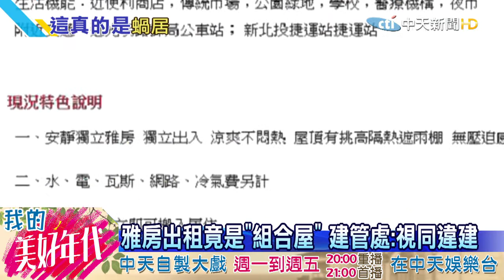20160726中天新聞 出租雅房竟是「組合屋」 網友：月付5千住狗屋？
台北居大不易，現在竟有包租公異想天開，拿「組合屋」來出租！，有房東po出租屋文，在北投區的5坪雅房，租金5千元，就被眼尖網友發現，原來這是美式賣場賣的「組合屋」，實際走一趟，我們發現這個組合屋，就放在頂樓加蓋的鐵皮屋裡，民眾怒批太扯了，建管處也說沒申請執照就算違建，可以強制拆除。